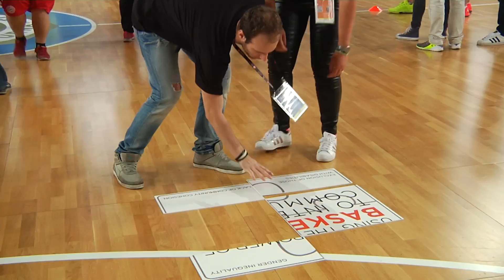One Team initiates Final Four activities with program for volunteers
The importance of One Team and its message for Euroleague Basketball and its members could be seen Wednesday when – before any of the four participating Turkish Airlines Euroleague Final Four teams arrived and a full day before the weekend’s traditional opening events – Final Four Ambassadors Joe Arlauckas and Patrick Femerling gathered with this weekend's volunteers for a special One Team introductory session.